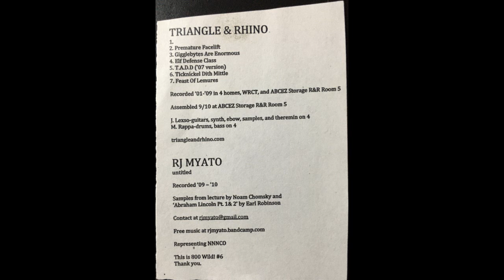Triangle & Rhino and RJ Myato - Split Cassette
Triangle & Rhino/RJ Myato
Split C30
800 Wild! #6
Released November 23, 2012